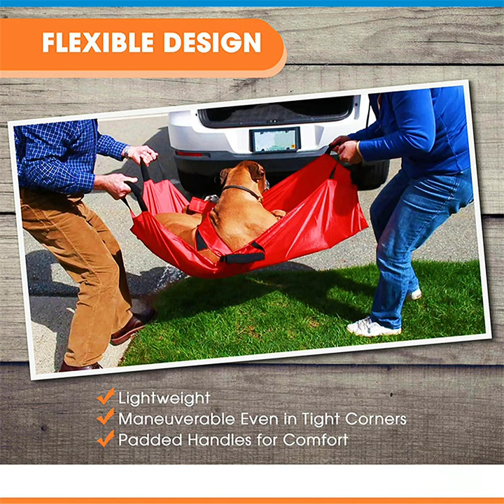Rescue stretcher for injured dogs|Pet dog rescue stretcher DHX101-01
0:00 Pet dog rescue stretcher
0:05 Pet dog rescue stretcher
0:10 Pet dog rescue stretcher
❤️Your pet product specialist！
❤ Leadingprotect Company introduction
※Our Vision is to become an outstanding enterprise in the field of global science and technology protection.
※Our mission is to achieve both material and spiritual happiness for all staff，provide customers with green technology protection products and make contributions to the construction of ecological homelands.